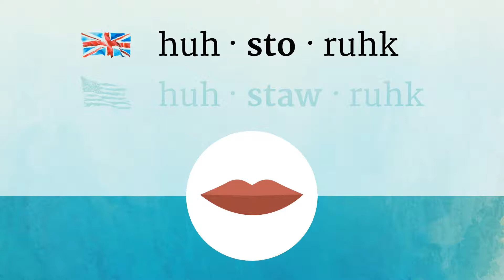HISTORIC pronunciation • How to pronounce HISTORIC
How to say Historic in British English and American English?